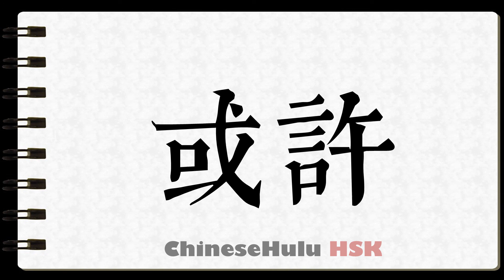How to Write perhaps in HSK Chinese 3